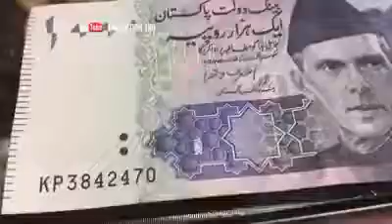Cassandra De Pecol travelled to every country in the world says Pakistan is in her top 5